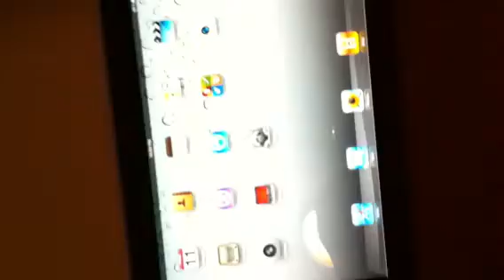Apple iPad 2 SMART COVER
Showing the smart cover and iPad 2